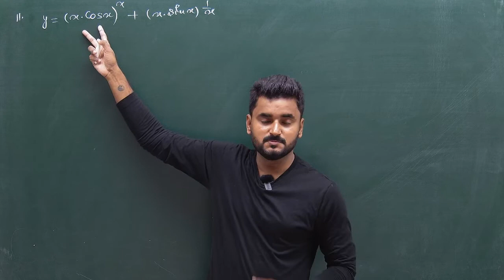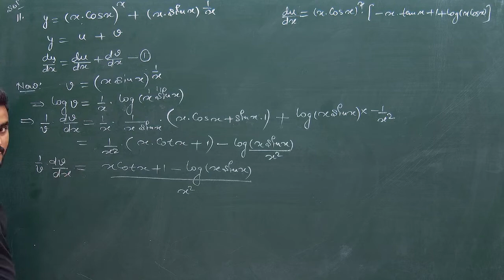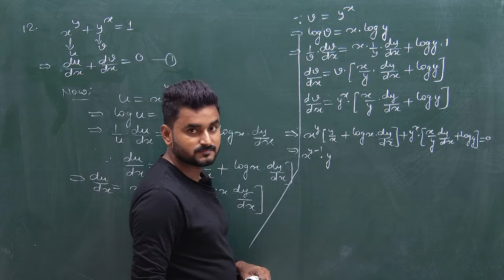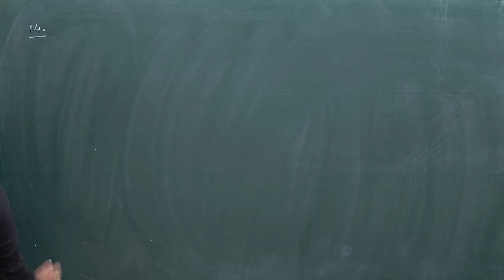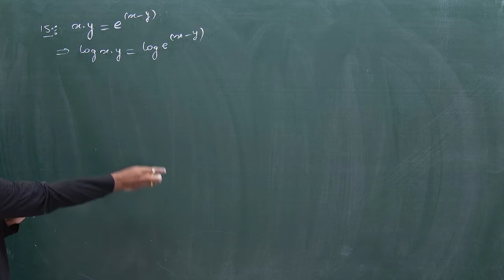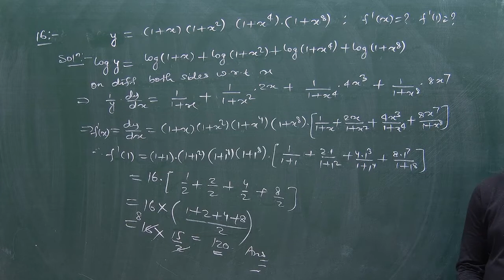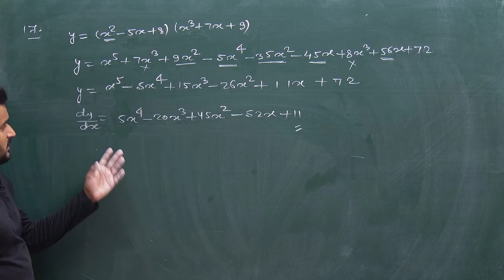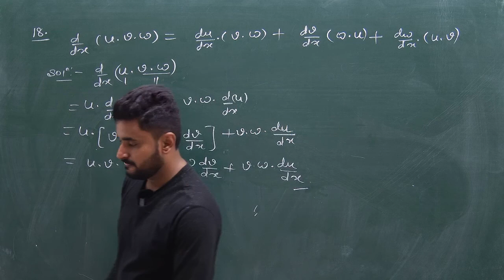Differentiation Part-6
Differentiation For Class-12  Part-6